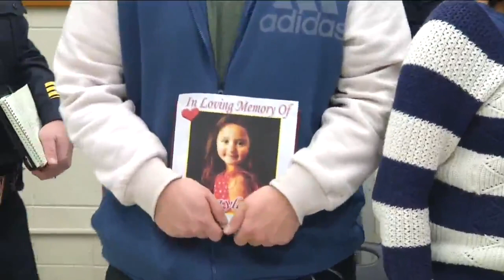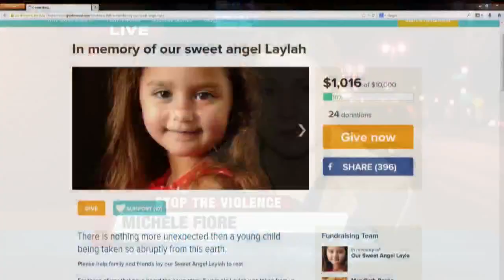Family, officers vow to keep memory of Laylah Petersen alive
MILWAUKEE - Officers, including Chief Ed Flynn, fought back tears Saturday afternoon as they talked about the senseless shooting of five-year-old Laylah Petersen